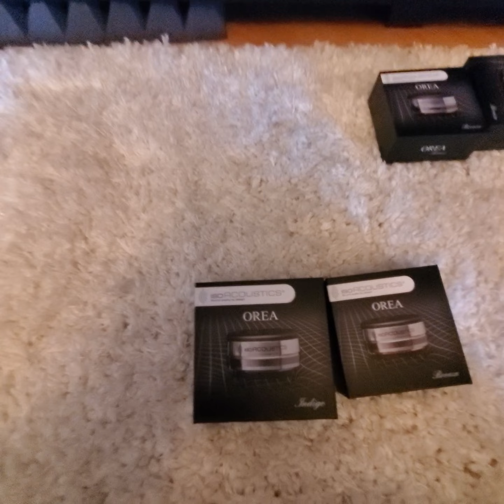isoACOUSTICS indigo VS AURENDER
влияние isoAcoustics на звук hi-fi компонентов. плюсы и минусы...